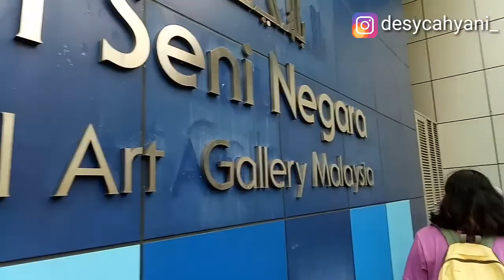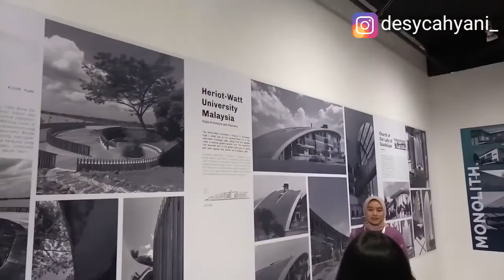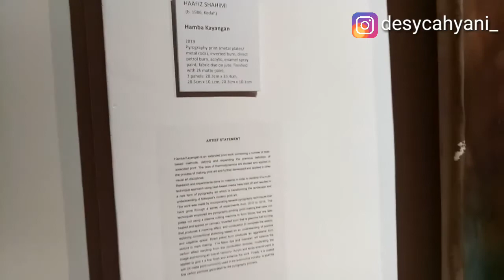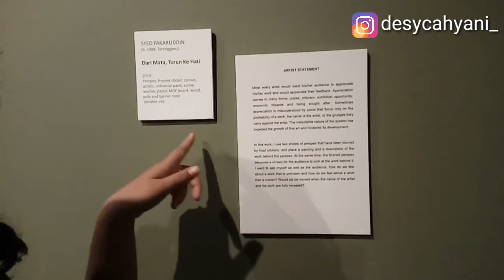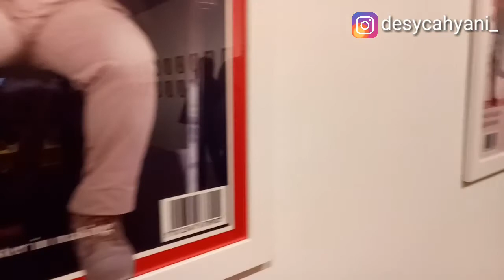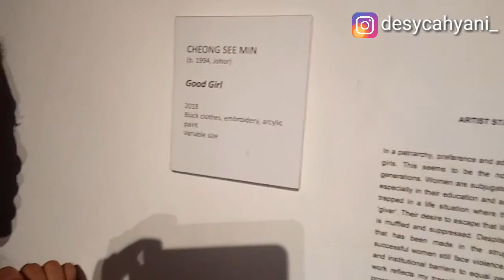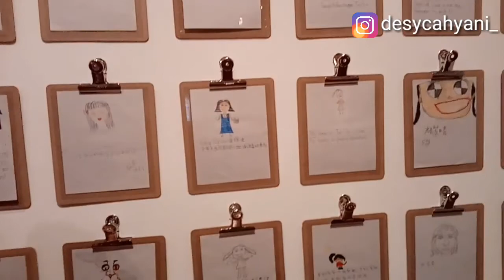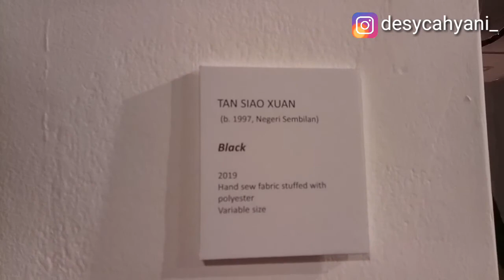HARI KE 3 DI MALAYSIA part 2|| DESY CAHYANI LARI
SWASTIASTU,
Dukung aku buat 100.000 Subscriber tahun ini ya 😊, dan terimakasih buat kalian yang sudah dukung aku dari awal hingga sekarang
ILOVEYOU DECALA SQUAD ❤